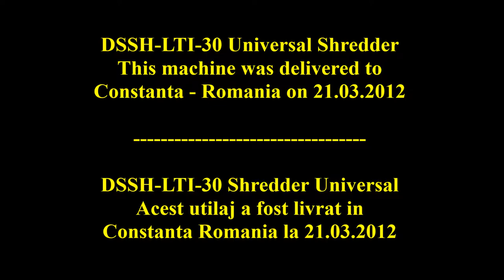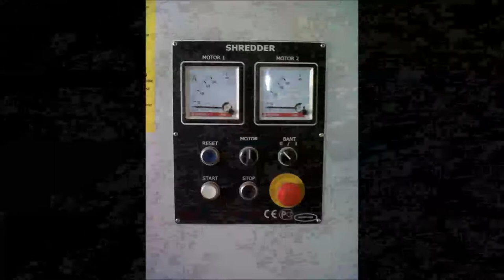DSSH-LTI-30 Iron chips double shaft shredder - Shredding chips without screen-er on - By Liliane